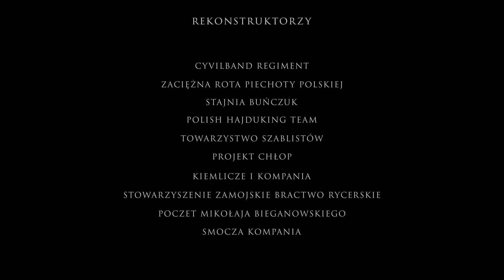Wioska rycerska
Krótka relacja z otoczki imprezy pt.: "Polska Skrzydła Chwały" odbywającej się w Fort Bema w Warszawie. Polska Skrzydła Chwały to sztandarowy projekt fundacji "Skrzydła Chwały"
22 grupy rekonstrukcyjne – ponad 120 rekonstruktorów, 35 koni, armaty, broń i Husaria w pełnym rynsztunku. Rekonstrukcyjne grupy rzemieślnicze, współczesne Jednostki Wojska Polskiego oraz bezpłatne atrakcje dla dzieci – to wszystko czekało na mieszkańców Warszawy na Forcie Bema. Środek Fortu Bema w Warszawie, zmienił się na dwa dni w pole potyczek i utarczek zbrojnych, choć nie zabrakło pokazów kunsztu konnicy, czy musztry hajduków.